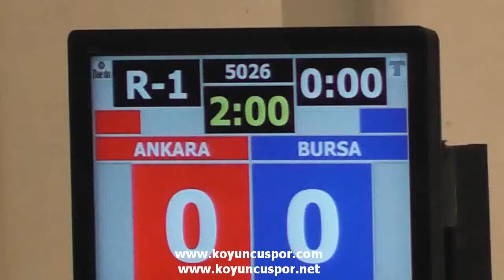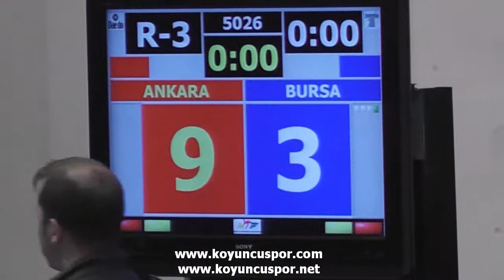73kg Semifinal_ Furkan Asena Aydin vs Songul Dinc (2012 Turkish Senyor Taekwondo Championships)